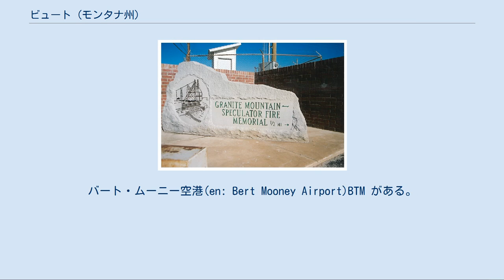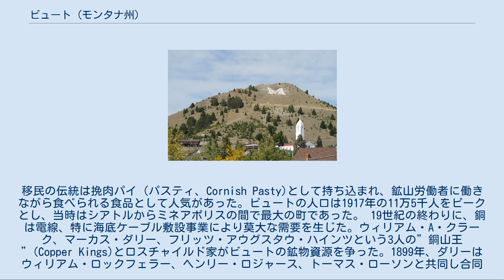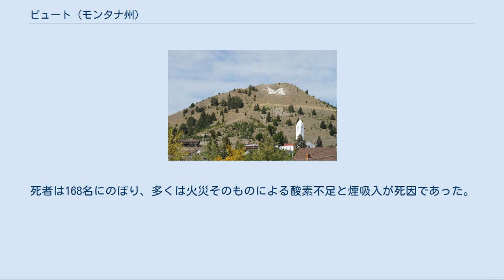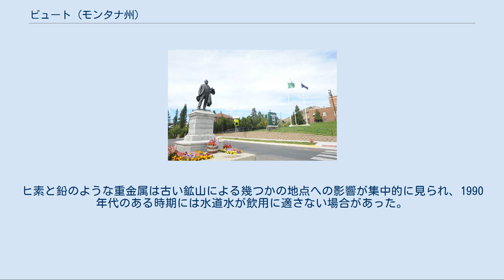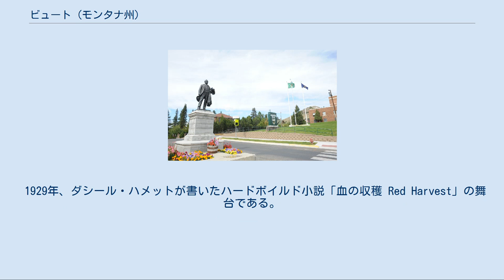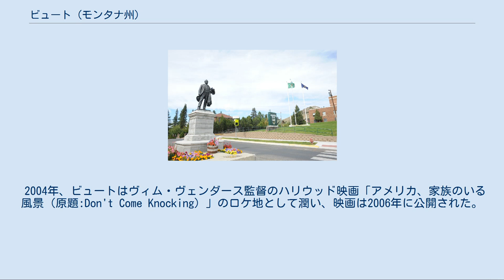ビュート (モンタナ州)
ビュート（英語：Butte）は、アメリカ合衆国モンタナ州シルバーボウ郡にある町。
最盛期は19世紀の終わりから1920年代までであり、西部でも名高い銅鉱山ブームに沸いた町で、酒場・妓楼が連なっていた。
1977年からビュート市とシルバーボウ郡は統合市郡になっている。
バート・ムーニー空港(en: Bert Mooney Airport)BTM がある。
 ビュートは19世紀後半にシルバー・ボウ・クリーク・バレーの鉱山町として開けた。
ロッキー山脈の分水嶺にあり、アメリカ大陸をまたぐ位置にある。
初期は銀と金を産出し、後に銅需要の高まりとともに、この地域に豊富にあった銅を採掘してきた。
鄙びた町は特に第1次大戦とともに、繁栄の時期を迎え、世界一豊かな丘と呼ばれたこともあった。
労働者がアイルランド、ウェールズ、イングランド、レバノン、カナダ、フィンランド、オーストリア、セルビア、イタリア、中国、シリア、クロアチア、モンテネグロ、メキシコおよび米国各地より集まった。
移民の伝統は挽肉パイ（パスティ、Cornish Pasty)として持ち込まれ、鉱山労働者に働きながら食べられる食品として人気があった。ビュートの人口は1917年の11万5千人をピークとし、当時はシアトルからミネアポリスの間で最大の町であった。 19世紀の終わりに、銅は電線、特に海底ケーブル敷設事業により莫大な需要を生じた。ウィリアム・A・クラーク、マーカス・ダリー、フリッツ・アウグスタウ・ハインツという3人の”銅山王”(Copper Kings)とロスチャイルド家がビュートの鉱物資源を争った。1899年、ダリーはウィリアム・ロックフェラー、ヘンリー・ロジャース、トーマス・ローソンと共同し合同銅鉱山社を組織した。すぐに、この会社はアナコンダ銅鉱山会社(ACM)と名前を変えた。めざましい成長をとげ、1920年代にはビュートの鉱山をほぼ独占するようになった。1917年、ビュートからの銅産出はピークを迎え、ゆっくりと減少していった。繁栄は1950年代まで続いたが、鉱脈の品質低下と他鉱山との競争が、アナコンダを危険な地下採掘から露天掘りに切り替えさせた。1967年、ACMへNY銀行シ団が総額8000万ドルを融資した。シ団の参加者はチェース・マンハッタンとケミカルとモルガン・ギャランティ・トラスト（いずれも現JPモルガン・チェース）、そしてロックフェラー家のシティ・バンク・オブ・ニューヨーク（現シティグループ）であり、拠出額は各行2000万ドルずつであった。
1977年、アナコンダはプルドーベイ油田を発見したARCO に吸収合併された。
 ビュートの町並み 1960年以降、市の人口は約3万人を境に上下している。
1ダース以上の巻き上げやぐらが坑道に立ち、市はブーム以来の千を超える歴史的商業ビルや住居が、特にアップタウン地区に残っている。
それらの建物は古い面影を残し、ゴーストタウンの様相も見せているが多くのビルは再利用されている。
 ビュートはまた”労働組合活動の要塞”としても知られ、大変活動的な労働者組合運動の潮流が、アナコンダに対抗する力として1885年以前から存在した。
 1917年6月8日に悲劇的な事故が発生した。
グラナイト・マウンテン鉱内地下610ｍで火災が発生し、炎、煙、有毒ガスが坑道と接続する入り組んだスペキュレイター鉱山地下のトンネルに充満した。
救助活動が開始されたもの、一酸化炭素により坑内は酸素不足状態となった。
 わずかな人が手作りで掘られた坑道から救出されたが、他の多くは脱出の努力にも関わらず、パニックの中で死んだ。
死者は168名にのぼり、多くは火災そのものによる酸素不足と煙吸入が死因であった。
スペキュレイター鉱山には、米国の鉱山史上最大の生命を奪った事故を記憶するために慰霊碑が建造された。
 ミーダービル郊外、マックィーンと東ビュート周辺地区で、数千の家が1955年バークレイピット開削のために破壊された。
バークレイピットは時とともに大きくなった。
1980年にARCO社は銅価格の低下により閉山を開始した。
1982年、バークレイピットのすべての採鉱は中止された。
 モンタナリソース社は資産を買い取り、1986年同地区のコンティネンタルピットを再開し、2000年で採鉱を終了した。
2003年には銅価格高騰により再開し346名を雇用している。
1880年から2005年までビュート一帯で採掘された銅は...